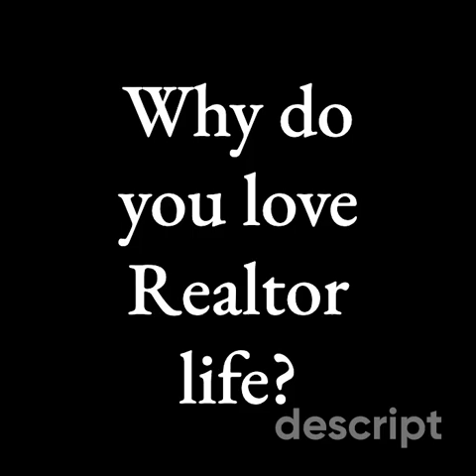Why Do I Love Realtor Life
Listen as our agents unveil their journeys into the dynamic world of real estate, highlighting the impact their work has on their lives and the communities they serve. From helping clients find their dream homes to transforming neighborhoods, our agents express their passion, dedication, and why they believe real estate is more than just a job - it's a lifestyle they adore.

Our Loving Realtor Life team comes from diverse backgrounds, each bringing a unique perspective and valuable insights to the real estate industry. This video is a tribute to their resilience, drive, and love for what they do. It's not always easy, but as they say, the most rewarding jobs rarely are!

Hit the play button to embark on this journey with our team. Whether you're considering a career in real estate, already deep into it, or simply curious about the inner workings of our industry, this video has something for you.

Thank you for being part of our community. Enjoy the video!

[Insert Social Media Links]